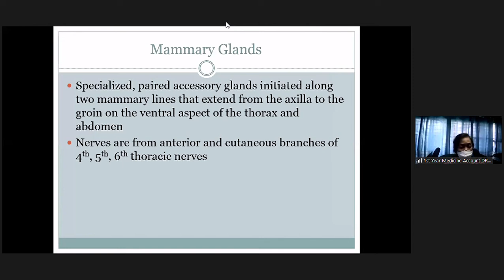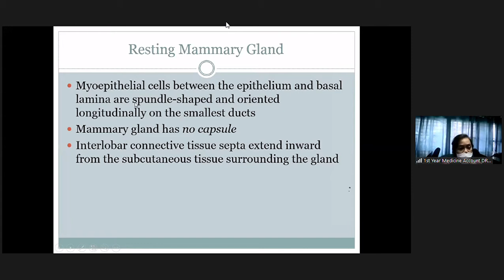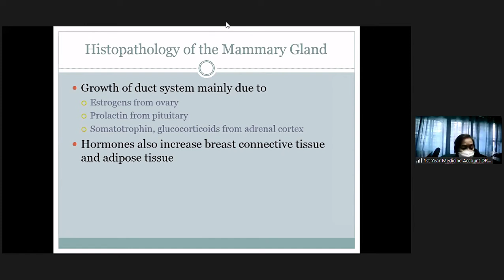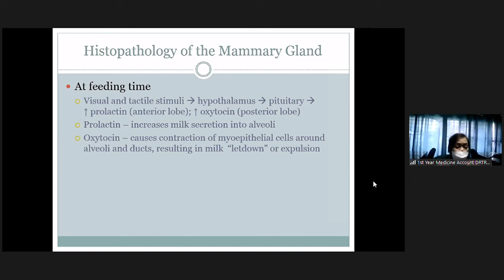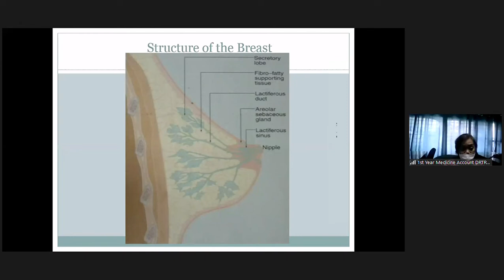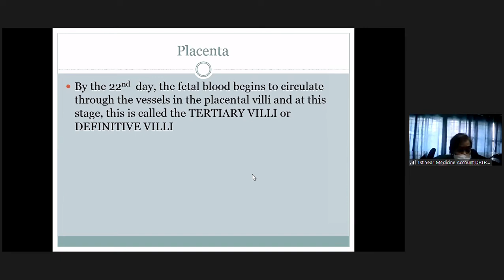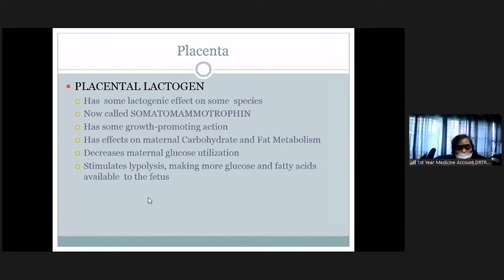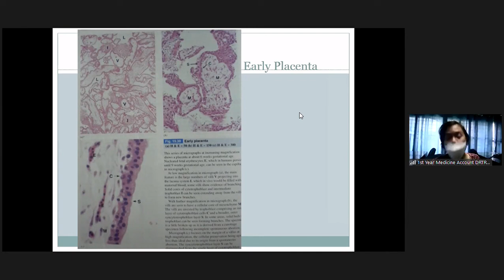Histology of the Mammary Gland and the Placenta